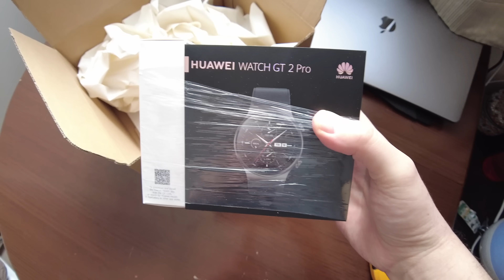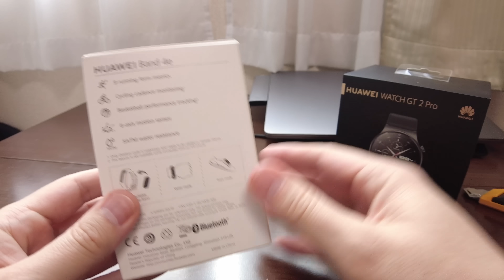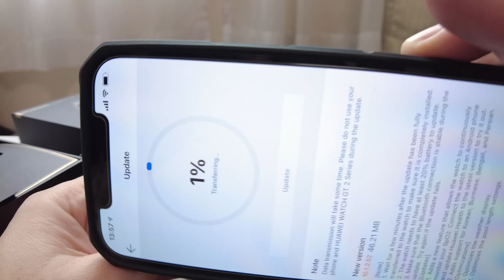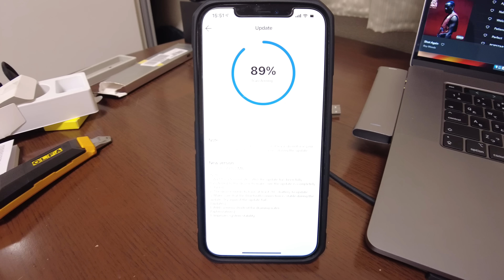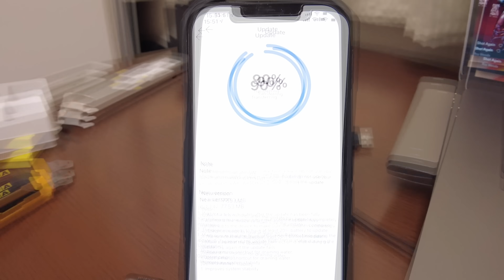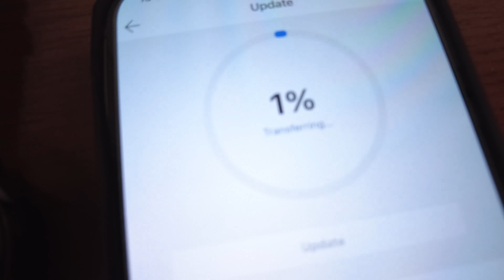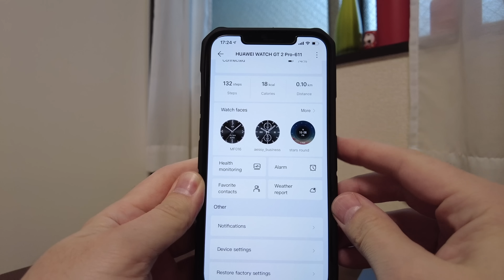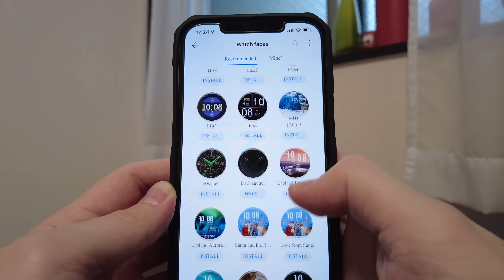Con este aparato me sentí James bond + Llamada inesperada + Unboxing Huawei GT2 Pro | Riken's Life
Mi Equipo de grabación:
Osmo Pocket 2
GoPro 9
Osmo Action
Sony ZV1
Osmo Mobile

everybody get up no vocals fx by ian post
Usa esta música en tus videos y consigue 2 meses gratis